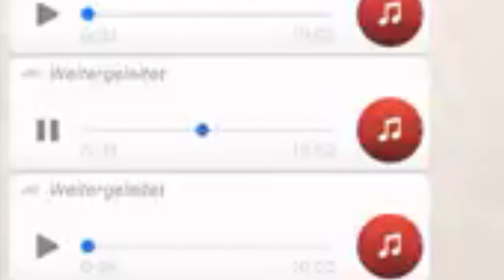Wir sind ENDGÜLTIG VERRÜCKT GEWORDEN!😵‍💫 (in den Backrooms)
Escape the Backrooms mit @BulboYT, @herremilio, @F_zlxx  und natürlich mir Voalix.
Dieses Game ist die reine Psychose: Lachflashs und gute Laune garantiert!
🩷NOCH MEHR VOALIX
🎬KAPITEL
00:00 - Intro
00:28 - Level RUN! (Psychosenmeter: 100/10)
01:17 - The End (Psychosenmeter: 125/10)
02:20 - Level 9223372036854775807 (Psychosenmeter: 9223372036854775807/10)
03:29 - Level 94 (Psychosenmeter: 150/10)
07:03 - Level 6 (Psychosenmeter: 250/10)
10:22 - Outro